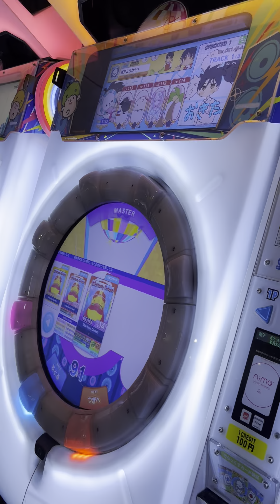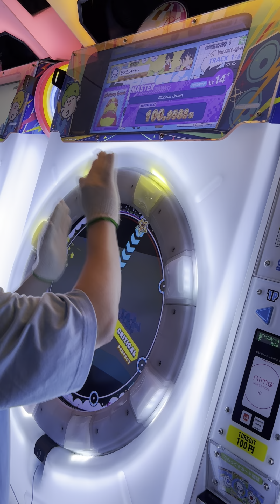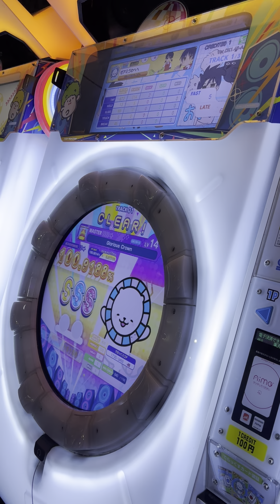【maimaiでらっくす】桃神進捗 Glorious Crown MASTER 2-0-0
いよいよラストスパートになってきた